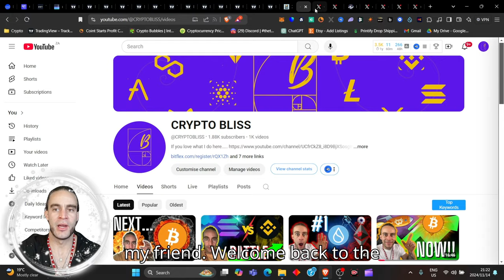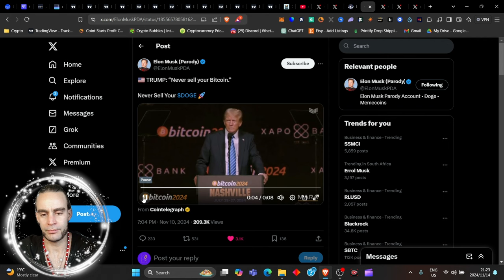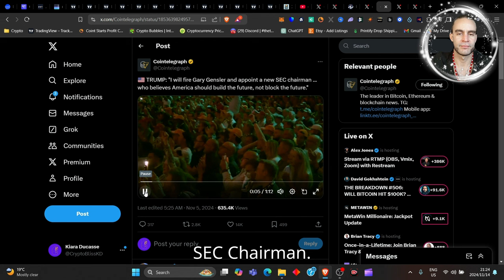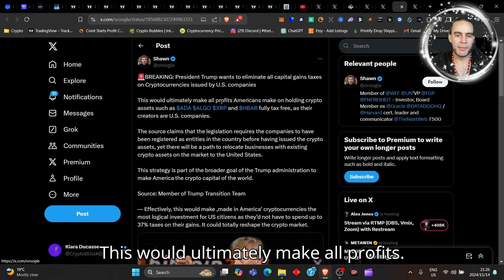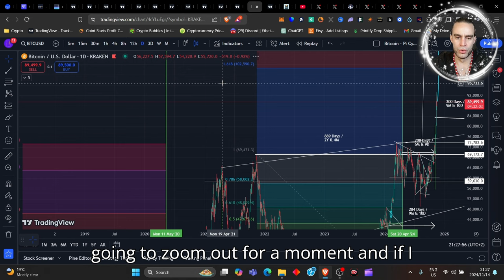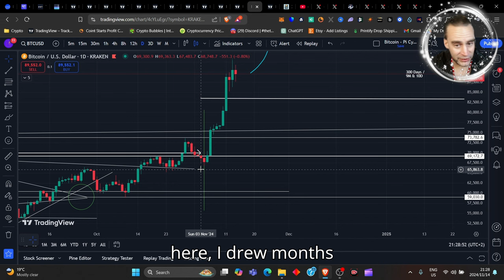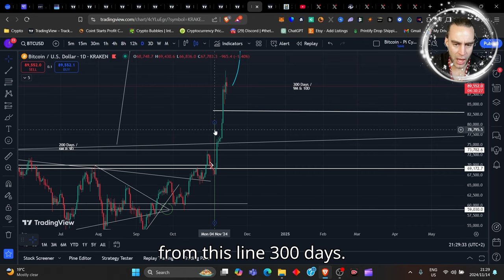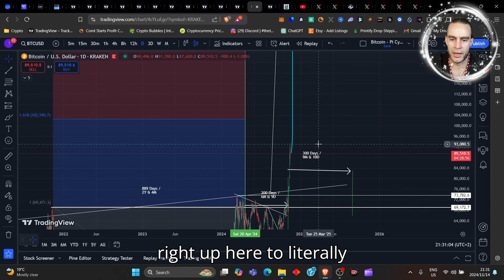Crypto Experts Reveal the BEST NEWS EVER!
Crypto Experts Reveal the BEST NEWS EVER! Could this mark a historical event and an activation of the new age of this world? With potentially more cash up to 37% more in your pocket, imagine the incredible life you could build for you and your family.